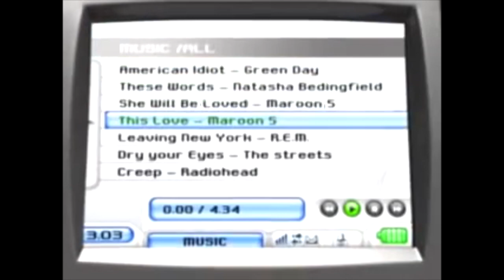5 شركات معروفة حاولت تدخل سوق الألعاب و فشلت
.في هذي الحلقة من ٥ اشياء جبنا لكم ٥ شركات فشلت في ادخال اجهزتها الى سوق الالعاب